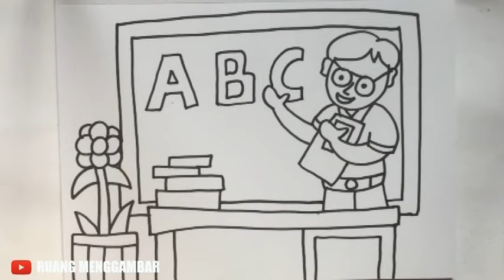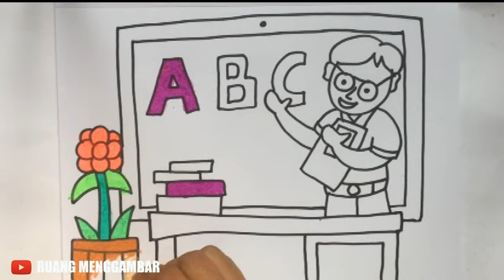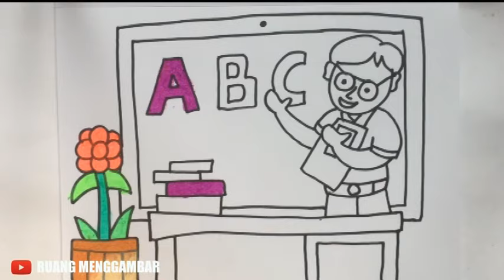CARA MENGGAMBAR GURU SEDANG MENGAJAR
MENGGAMBAR MUDAH DAN MENYENANGKAN

guruku
guru berprestasi
guru paud
guru tk
guru sd
guru smp
guru sma
guru smk
guru madrasah
guru agama
guru mapel
guru inobel
ruang guru
guru gambar
guru seni
kelas
paud
tk
sd
smp
mtsn
madrasah
sma
smk
guru model
guru honorer
guru yayasan
guru pns
guru besar
mengajar
ngajar
pelajaran
mapel
mata pelajaran
membaca
baca
reading
literasi
gerakan literasi
menulis
menulis puisi
ejaan
menulis ejaan
huruf
guru teladan